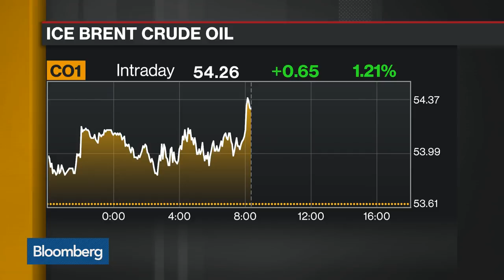MercBloc's Dicker Says Oil Won't Dip Under $50 Again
May.22 -- Dan Dicker, president at MercBloc, and Reva Goujon, vice president of global analysis at Stratfor, discuss the market impact of a potential extension of OPEC production cuts ahead of the group's meeting this Thursday in Vienne. They speak on "Bloomberg Daybreak: Americas."